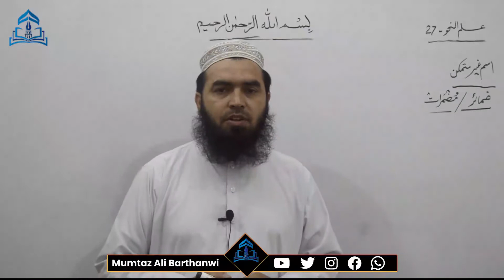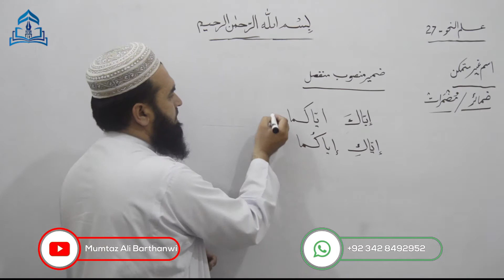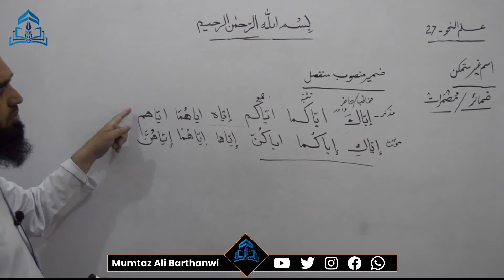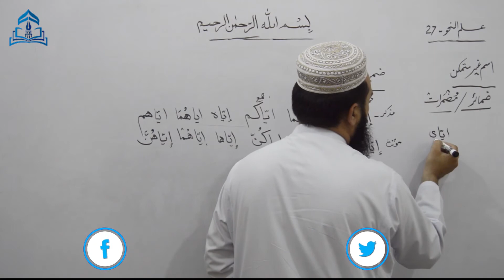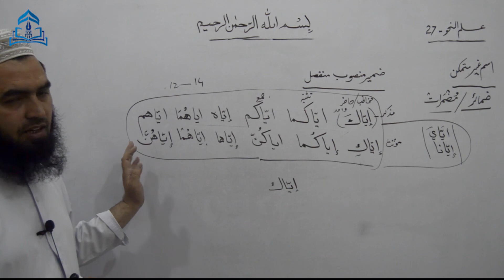ILMUN NAHWA-27 علم نحو ضمیر منصوب منفصل